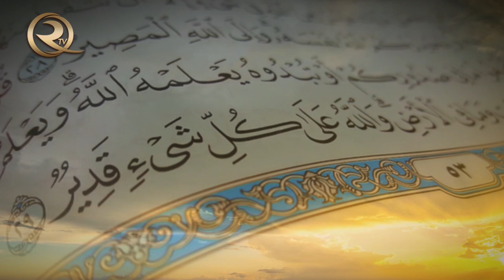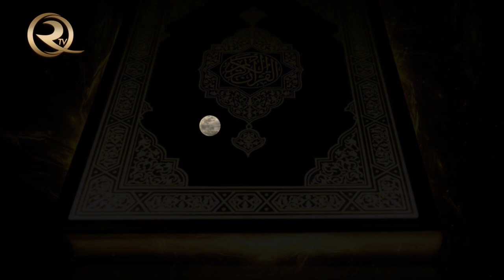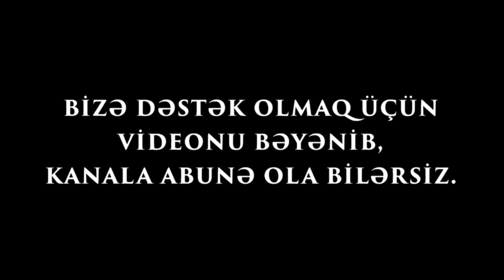Şeir: Ya Haqqul Müntəqim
Söz və səsləndirmə: Alfurat Kazım
Ya Haqqul Müntəqim

Ey haqq əhli, yəqin imiş bu xəbər
Quran deyər bunu, Əlidir haqq
Nəfsini kim ki, bildi buldu həqi,
Nəfsini bilməyənlər oldu şəqi.

Bulmuşam haqqı, Əli haqq söylərəm,
Haqq Əlidi, mən haqqdanam , Əli haqq söylərəm.

Bax bu əsrara nə ixtilaf bilmərəm,
Sadiqəm qövlümdə, Əli siddiq söylərəm.

Tay olmayıb sənə  Heydəri Kərrar Əli
Üzündə zahirdir sirri-kainat Əli

Bir baxışınla çağlayar  neymət
Rəhm et bizə ya fərrux- höccət

Nur zülmət dolu Qiama kimi
Şiə imamsız qalıb zühura kimi
Gəl sən çat dada, Ya Müntəzər
Əliyə yavər oldu Səlman, Abuzər

Mənalar ümmanı kəmalım, deyir,
Ən uca göylərdə məqamın yerin
Sənnən böyük ayə gəlmədi yerə
Çoxların qəlbinə salıb vəl vələ

Əli həq şüarıyla çıxmışam yola
Bu söz salıbdı çox zehnə bəla

Nəcəfdən Kərbəlaya yol gələ gələ
Lənət olsun sənə,ey Hərmələ

Hüseyn meydanda, ərş ağlayır
Mələklər göylərdə yas saxlayır
Hüseynin qanı axır, rəngi saralır
Şiə tətbir eylə qoy axsın qanın

Kəsildi əllər, başlar ayaqlar
Hüseynin xeymədə beli qırılar
Göy uğuldadı: - Hüseyn vay!
Yoxdu sən tək, şəhid tay

Kərbəla üzərində qanlı bir duman
Allahu Əkbər, ya Sahibəz zaman
Adəm yaranandan ta bu vaxta can
Mələklər zikr edər mədət Əlican

Haqq batil sözünü dəyişən gördüm
Nasibi tək, yerdə yeriyən gördüm
Gündə saysız-saysız ölən, doğulan,
Zülfüqar qılıncı parlayar bir an

Al intiqamını, ey yaradanım
Xəbtar, Xubal necədir halın?
Göydən səs gəldi: ya Əli Mədət
Özün öz nəfsinə etmisən bey’ət